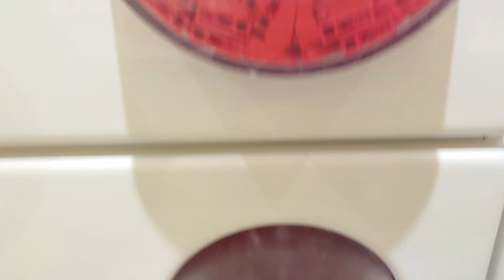Pick a Brick wall - Hamburg - 2019-07-23